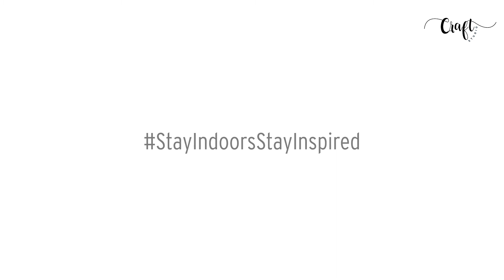Healthy Chocolate Mousse by Ishana Passi | GoodHomes Craft Studio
Food blogger, Ishana Passi (@spoonfulstoriesbyishanapassi ) shows us how to make a chocolate mousse with avocados! It is rich, silky smooth and super healthy.